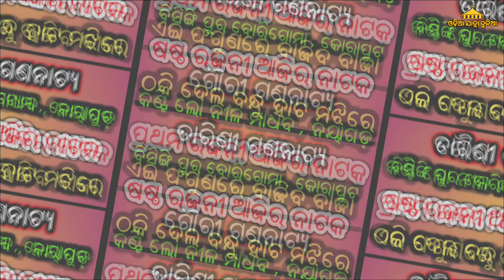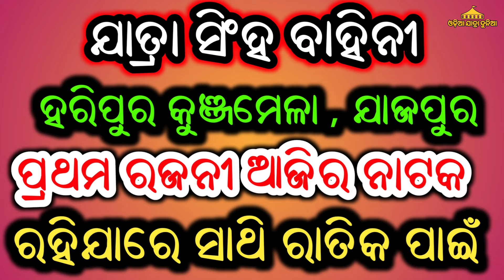Ajira Nataka Odia Jatra Update Odia Jatra Khabar Odia Jatra News Ajira Nataka Update Opera News Odia